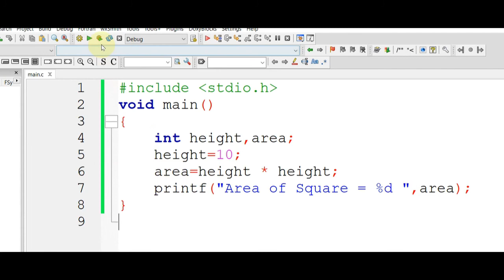Computer 10th Practical NEW SYLLABUS 2022 No. 7 Compute and print the area of the square